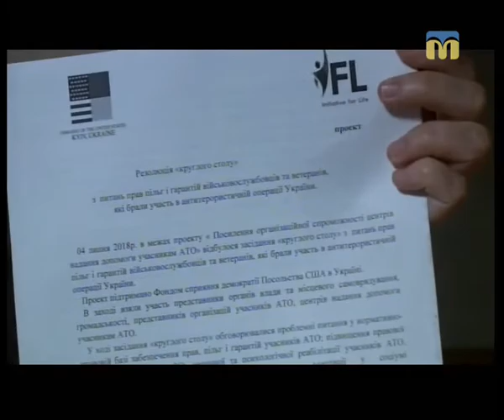13.07.2018. Тема дня. Психологічна допомога учасникам АТО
У Миколаєві відбувся «круглий стіл» - розглядали питання психологічної допомоги учасникам АТО та їх сім’ям. Тож, як військові кфомісаріати Миколаївщини організовують роботу задля психологічної допомоги демобілізованим учасникам АТО? Чи організована робота психологів з родинами демобілізованих військовослужбовців? Наскільки українське суспільство готове сприймати подібний вид допомоги?
Гості студії: Ольга Кадимська – спеціалістка групи морально-психологічного забезпечення та зв’язку з громадськістю Миколаївського обласного військового комісаріату,
Оксана Царик – спеціалістка групи морально-психологічного забезпечення та зв’язків з громадськістю Миколаївського обласного військового комісаріату.